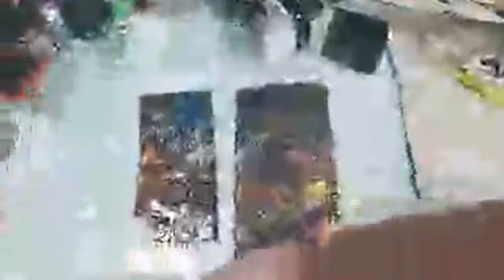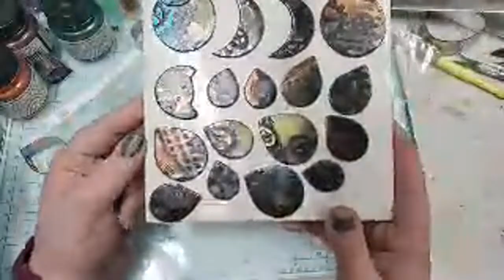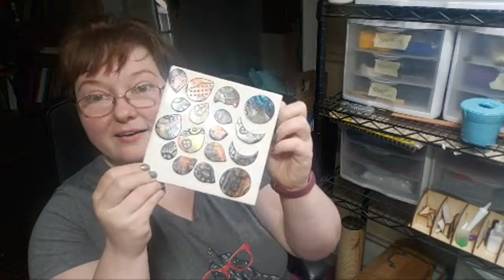Craft Along With Von 8.13.21